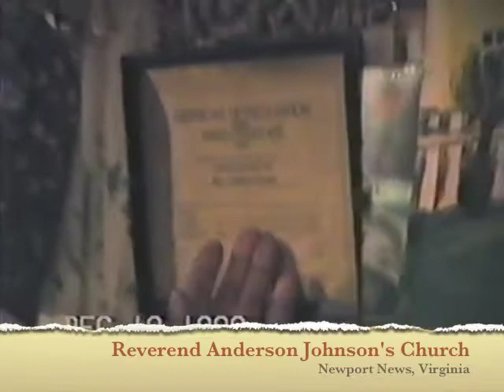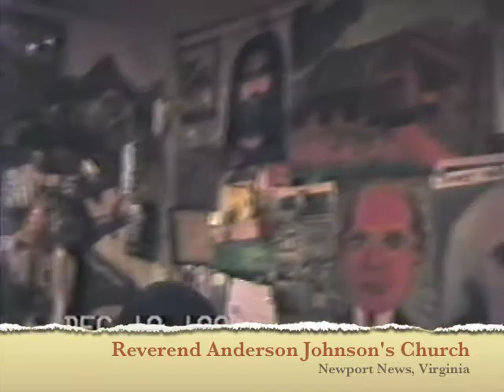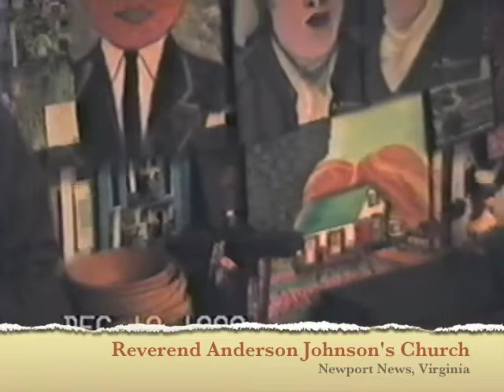Rev Anderson Johnson's Church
Just a fun cultural memory I came across recently. Newport News, Virginia. The beginning will demonstrate why I am not a professional reporter.